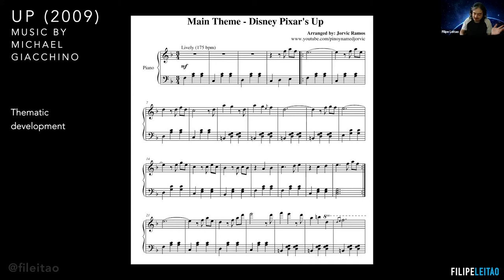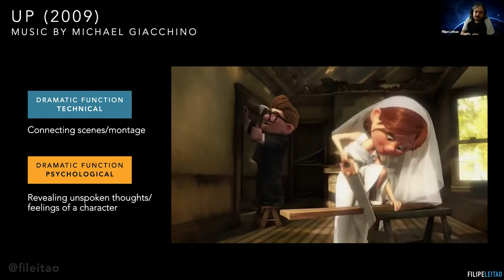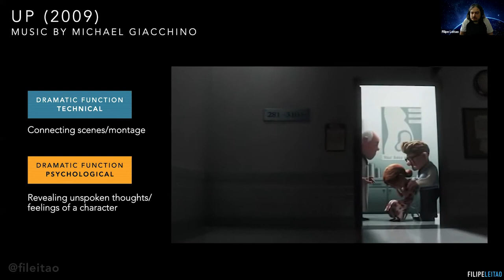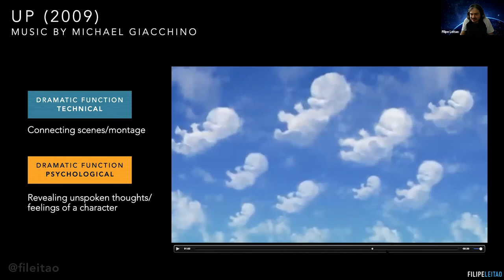How music evokes various moods in Up | Thematic Development | Filipe Leitão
Filipe Leitão is an award-winning Brazilian-born composer, music producer, sound designer with 10+ years of music creation experience. He is Assistant Professor at Virginia Commonwealth University, where has been teaching and developing a new collaborative curriculum in Composition and Sound Design for Cinema, Games, and Motion Media. He earned the Doctor of Musical Arts degree at The University of Alabama, a Master of Fine Arts degree in Music Production and Sound Design for Visual Media at the Academy of Art University (San Francisco, CA), and a Bachelor in Art Education at the University of The State of Pará, in Belém, Brazil, where he served as an Assistant Professor at the Federal University of Pará. As an educator, he has taught composition, orchestration, music production, film scoring, and has mentored students composing tonal and non-tonal, electronic, popular, videogame, and film music, including teaching digital audio workstations.

Dr. Leitão has collaborated with many artists, creating original compositions and sound design for films and video games, as well as he has written electronic works, and concert pieces for varied ensembles. His works reflect his unique voice originated from a mix of classical music, popular music, Brazilian music, and film music, and have been recognized at both national and international levels, and obtained prizes and performances on renowned film and music festivals, including New York Electroacoustic Music Festival, Electronic Music Midwest, University of Tennessee Contemporary Music Festival, SCI Conferences, Belgian Saxophone Choir, North American Saxophone Alliance Conference, Cannes Short Film Corner, Toronto Film Week, Anima Mundi, and WorldFest Houston, to name a few.